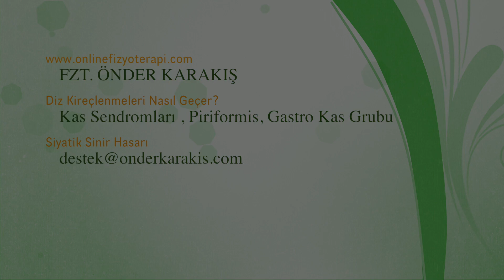Diz Kireçlenmeleri Neden Olur ve Nasıl Geçer - Osteoartrit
Diz kireçlenmelerine sebep olan faktörlerin anlatıldığı önbilgi amaçlı hazırlanmış video.